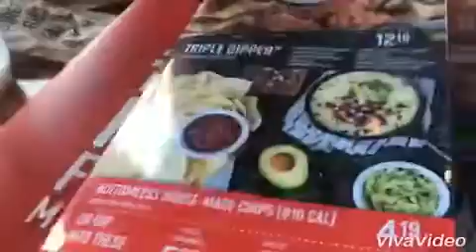Eating at Chilis/Weekend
We woke up late, we were gonna eat some Salvadoran food, somehow ended up at chili’s   And it was so bomb 😋 after we went to target and did some shopping,was a good Sunday